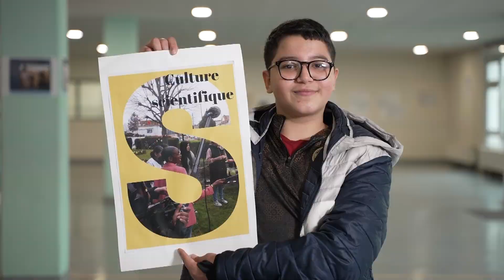5 ans d'arts et de culture au collège Eugénie Cotton d'Argenteuil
Le collège Eugénie Cotton à Argenteuil a participé pendant 5 ans au Programme Expérimental de Généralisation des ArtS à l’Ecole PEGASE qui contribue pleinement à la réussite scolaire des élèves. Il vise à développer des activités artistiques dans des établissements scolaires d’un territoire donné, en collaboration avec les équipes pédagogiques et les acteurs culturels de ce territoire.

La Fondation Daniel et Nina Carasso et l'Académie de Versailles sont partenaires dans la conception et l'accompagnement de ce programme pluriannuel.